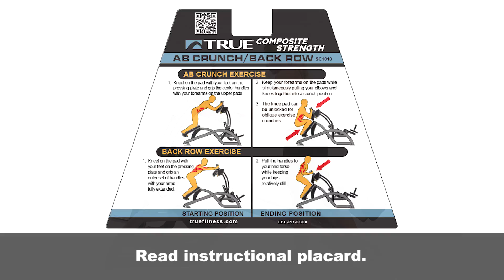Ab Crunch Back Row Usage Video